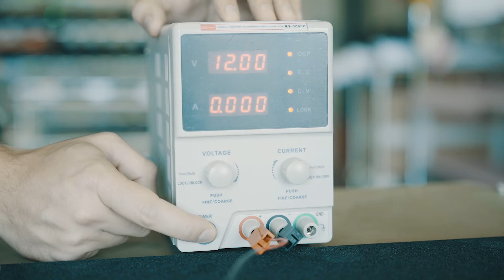Unboxing Starter Kit - Tame-Power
Tame-Power created the Starter Kit: a special DC DC converters kit for start up support.

Tame-Power Starter Kit aims to facilitate all DC DC converters ranges start up and power up:
- Non-isolated liquid-cooled simple unit DC DC converters
- Non-isolated air-cooled simple unit DC DC converters
- Isolated liquid-cooled simple unit DC DC converters

The Starter Kit aims to expedite Tame-Power DC DC converters power up thanks to its dedicated content: Tame-Power HMI, CAN communication probe, PEAK CAN driver software, communication and power cables.

The Starter Kit is available in two versions according to DC Dc converters cooling system: Starter Kit for liquid cooled DC DC converters and Starter Kit for air cooled DC DC converters which are adapted to DC DC converters cooling type they accompany.